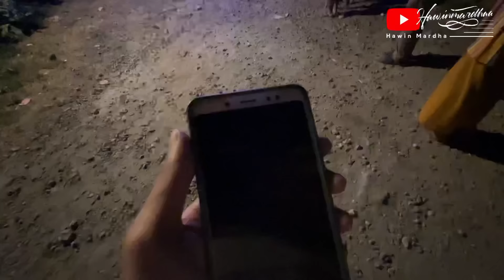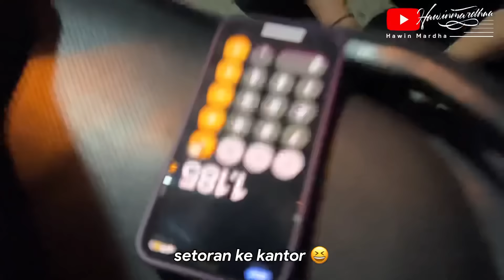PENASARAN SAMA BUS INI, CORONG BASURI PALING ANEH !! TRIP NYELENEH ! Naik "Sultan Gresik" HSI Trans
Penasaran sama bus satu ini ko bisa yaa punya corong suaranya mendem gitu wkwk.. udh jarang banget sekarang bus yang punya corong lawas Gen 1 ini. Gimana yaa buat nyobain semua nada² nyaa?? Yukk kita simak videonya bareng² biar lebih jelas.